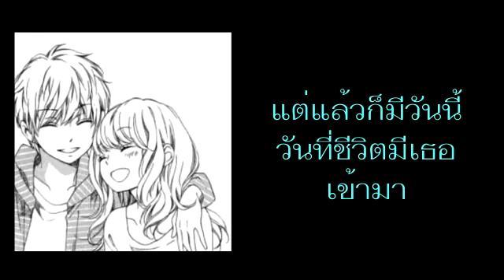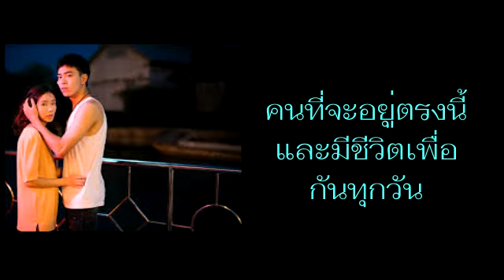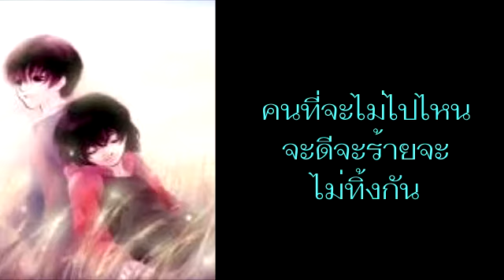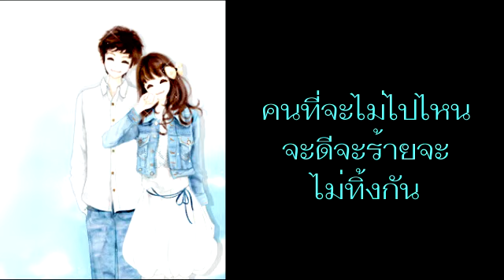คือเธอใช่ไหม - ต่าย อรทัย&Getsunova